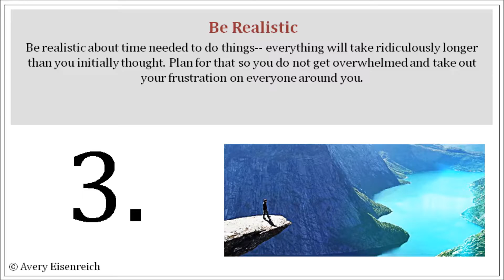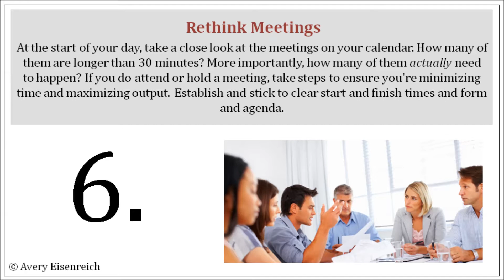7 Productivity Hacks for the Overwhelmed Entrepreneur | Avery Eisenreich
7 Productivity Hacks for the Overwhelmed Entrepreneur

Video created by Avery Eisenreich